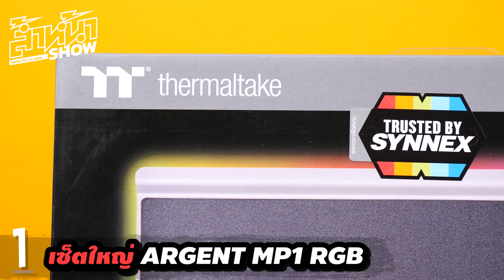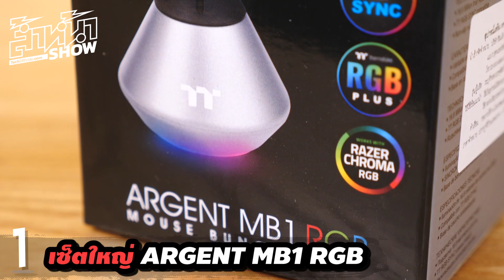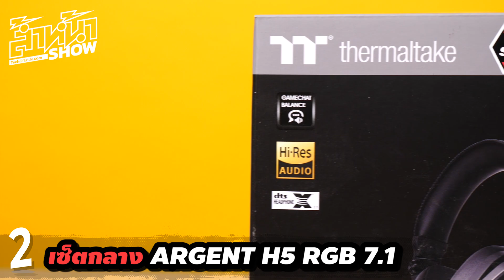ล้ำหน้าโชว์กรุแตก แจกปีใหม่! 15 มกราคม 2566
กิจกรรมแจกของขวัญปีใหม่จาก "ซานต้าหลาม" มาทุกวันเสาร์อาทิตย์ตลอดช่วงเดือนมกราคม

-- กติการ่วมสนุกง่ายๆ ดังนี้ --
ร่วมสนุกด้วยการคอมเมนต์ใต้คลิปนั้นๆ ว่าอยากได้รางวัลไหน ด้วยเหตุผลอะไร จะมาอารมณ์ไหนก็ได้รับได้หมด! จะดึงดราม่าก็ได้ จะด่า จะกวนบาทาก็มาได้เลย!

ถูกใจคอมเมนต์ไหน แจกคอมเมนต์นั้น (สิทธิ์ขาดขึ้นอยู่กับซานต้าหลามแต่เพียงผู้เดียว) มีเวลาคอมเมนต์ 1 สัปดาห์หลังจากคลิปวิดีโอถูกปล่อย และสัปดาห์ถัดไปจะประกาศผู้โชคดี